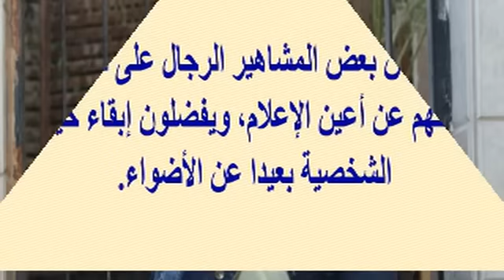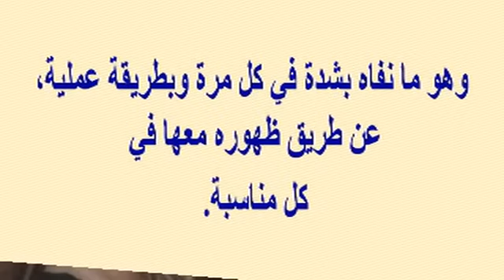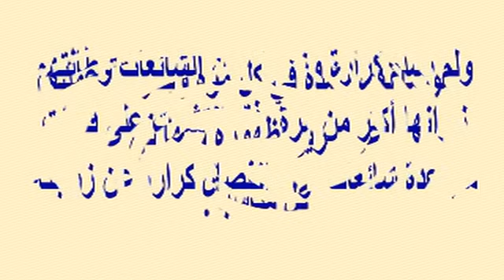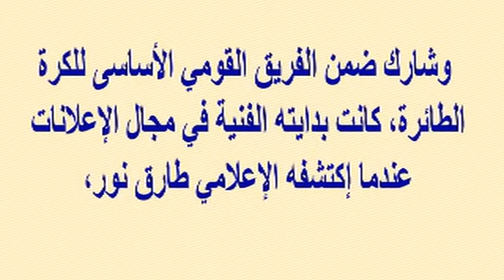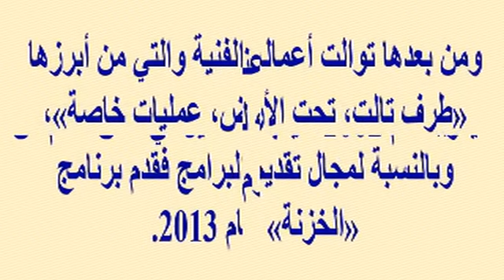شقيقة أمير كرارة تخطف الأنظار بجمالها وأيضا زوجته وهل تعرف أن أخيها لاعب كرة مشهور...ورحيل والد أمير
وبرجاء زيارة مدونتى الجديدة على الرابط
  وشكرا

شقيقة أمير كرارة تخطف الأنظار بجمالها وأيضا زوجته وهل تعرف أن أخيها لاعب كرة مشهور...ورحيل والد أمير كرارة